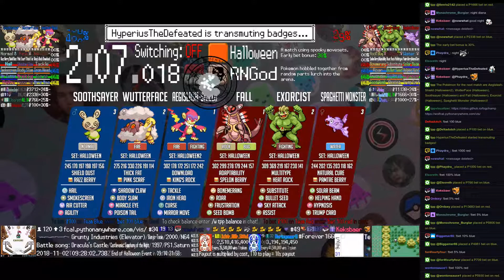Twitch Plays Pokémon Battle Revolution - Matches #134219 and #134220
#134219 [Blue: Aegislash-Shield (Halloween2), WutterFace (Halloween), Soothsayer (Halloween)] vs [Red: Fall (Halloween), Exorcist (Halloween), Spaghetti Monster (Halloween)]

11:53 : #134220 [Blue: Klink (Costume), Joltik (Costume), Panpour (Costume)] vs [Red: Mareanie (Costume), Crabawler (Costume), Yungoos (Costume)]